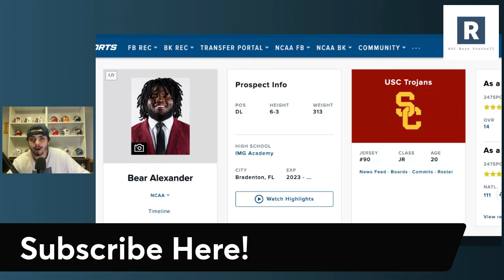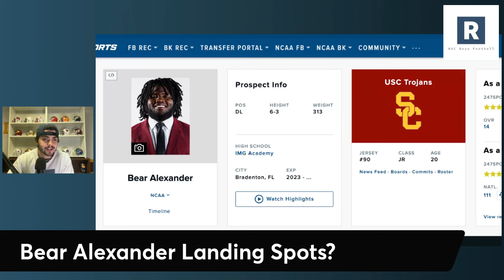Bear Alexander To Enter The Transfer Portal? | Best Landing Spots?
USC DL Bear Alexander expected to enter the transfer portal. Taking a look at some teams that would go after him in the transfer portal.